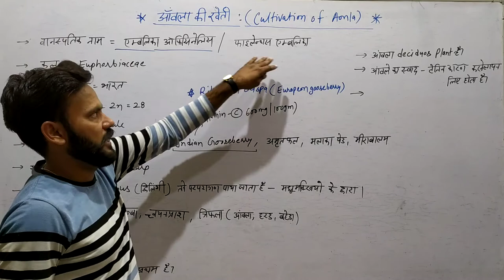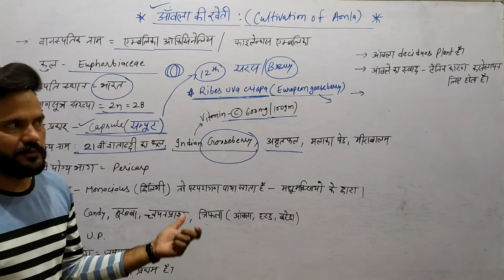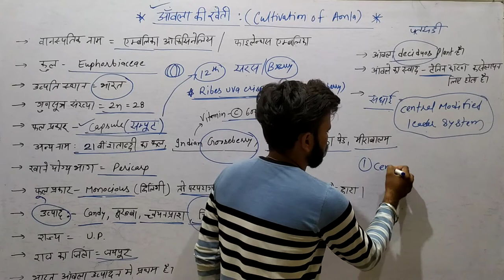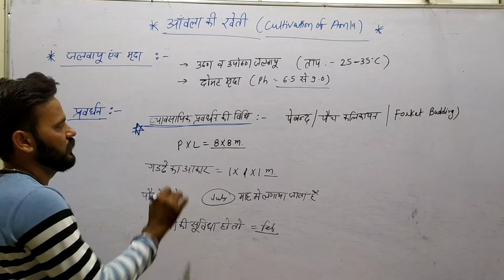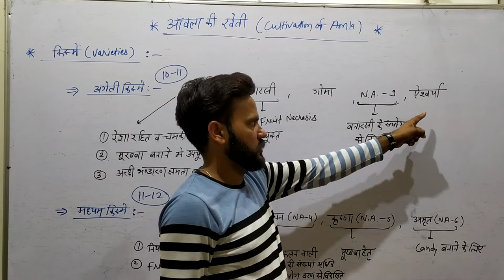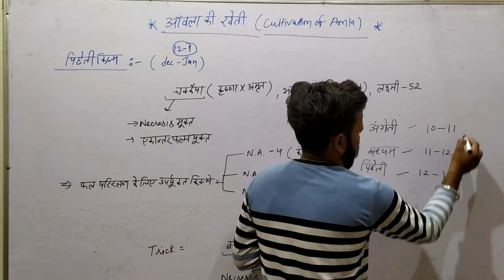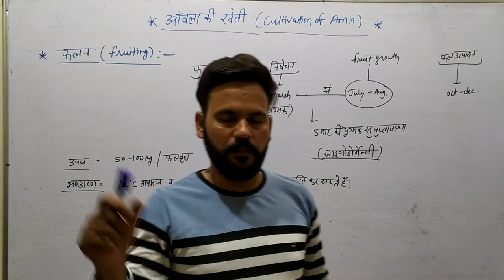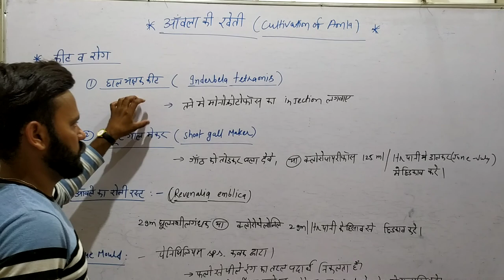Cultivation of Aonla ।। आंवला की खेती ।। Horticulture by Baldev sir ।। part -1